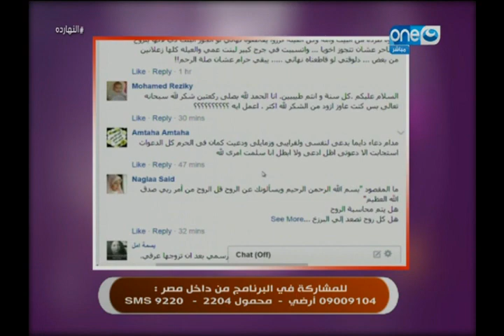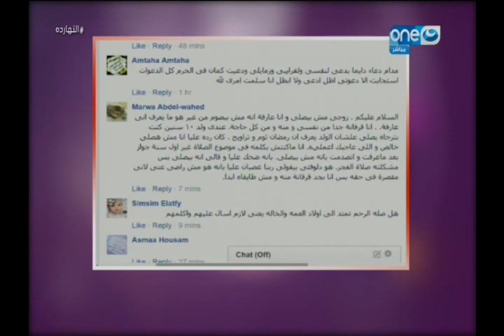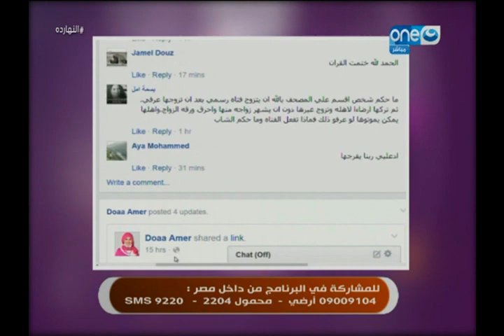النهارده - عبادة الشكر